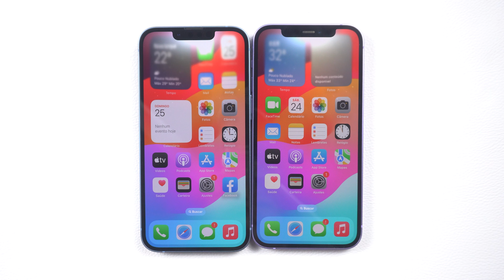Namedrop - Nova função no iOS 17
Mídia Social
Música
Dance, Don't Delay de Twin Musicom é licenciada de acordo com a licença Atribuição 4.0 da Creative Commons.